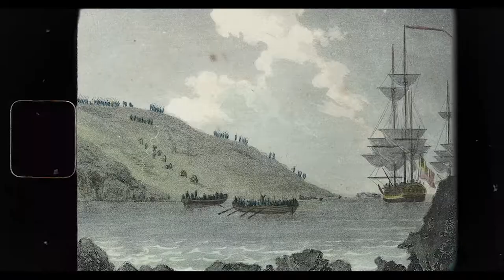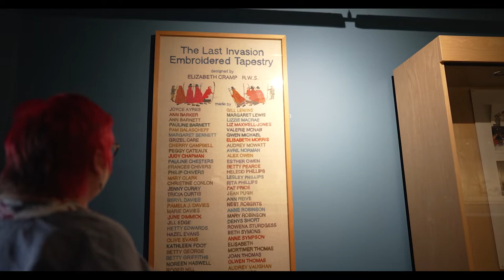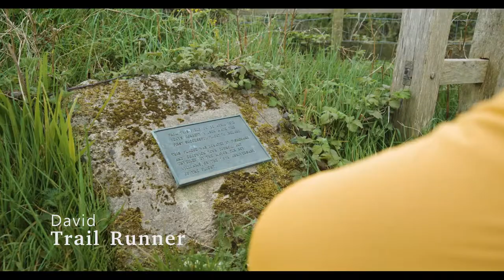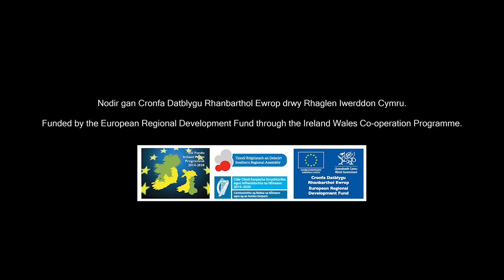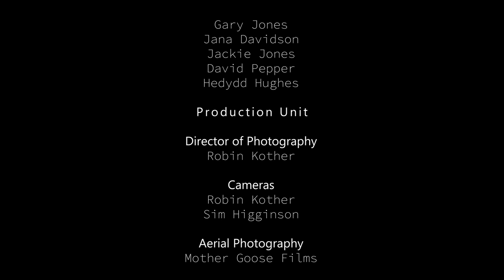Porthladdoedd, ddoe a heddiw: Abergwaun (2022)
In this film, we look at Fishguard and how the community is connected and intertwined with the ferry route that serves this Welsh port town. To get to know the landscape and the history, we hear from the people in the know. We meet up with six local characters, musician Gary, trail runner David, wild swimmer Jackie, local artist Jana, and folk story enthusiast Hedydd. We hear of their passion for the heritage and how their love for the place they call home is shaping the future.

Produced by Mother Goose Films. Commissioned by Aberystwyth University as part of the Ports, Past and Present project. Funded by the European Regional Development Fund through the Ireland Wales Co-operation Programme.

Cynhyrchwyd gan Mother Goose Films.  Comisiynwyd gan Brifysgol Aberystwyth fel rhan o brosiect Porthladdoedd, Ddoe a Heddiw.  Ariannwyd gan Gronfa Datblygu Rhanbarthol.